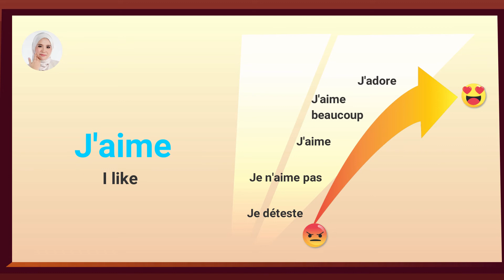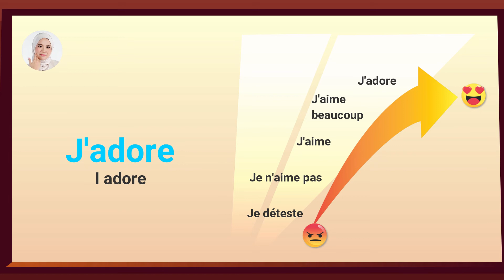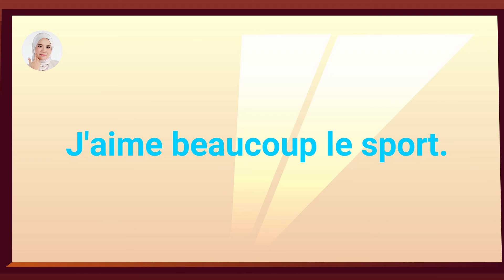APB UiTM|MyPapillon|TFC451|CHAPTER TWO|PREFERENCES LIKES AND DISLIKES